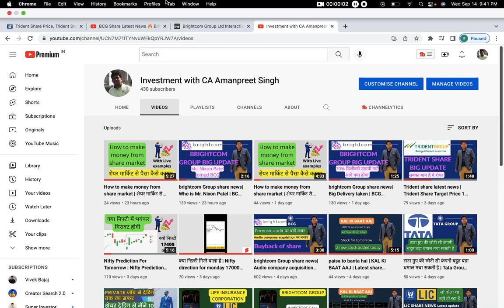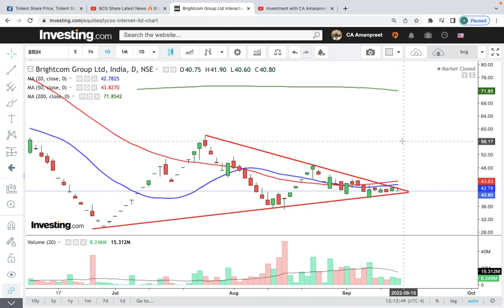BCG Share Latest News | Brightcom Group Latest News | Brightcom Group Latest News today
BCG q1 results 2023 | BCG Share Latest News | Brightcom Group Latest News | Brightcom Share News